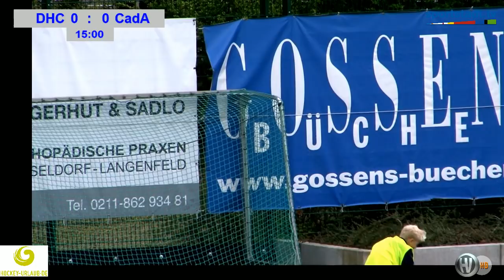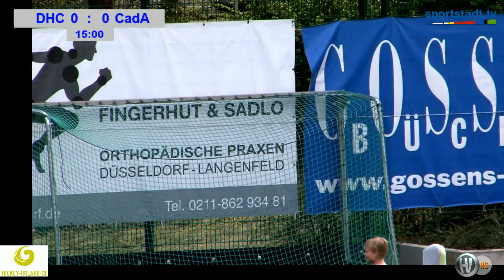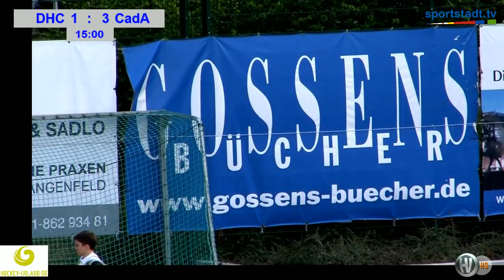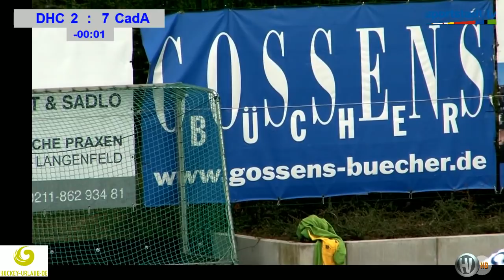1. Feldhockey-Bundesliga Herren DHC vs. CadA 15.04.2018 Livestream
Sonntag, 15. April 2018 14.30 h Hockeystadion: Düsseldorfer HC | Livestream ab ca. 14.20 h
1. Feldhockey-Bundesliga Herren Düsseldorfer HC vs. Club an der Alster 2:7 - Zuschauer: 250
Schiedsrichter: Johannes Berneth (TGS Vorwärts Frankfurt) & Marc Knülle (SSG Sankt Augustin)
Sportstadt.TV & Hockeyvideos.de Livestream & Highlights
Kommentator:  | Alle weiteren Infos zur Hockey Bundesliga
Sunday, April 15, 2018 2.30 pm Hockey stadium: Düsseldorfer HC | Livestream from approx. 14.20 h
1. Feldhockey-Bundesliga men Düsseldorfer HC vs.. Club at the Alster 2: 7 - spectators: 250
Referees: Johannes Berneth (TGS forward Frankfurt) & Marc Knülle (SSG Sankt Augustin)
Commentator: | All further information about the Hockey Bundesliga